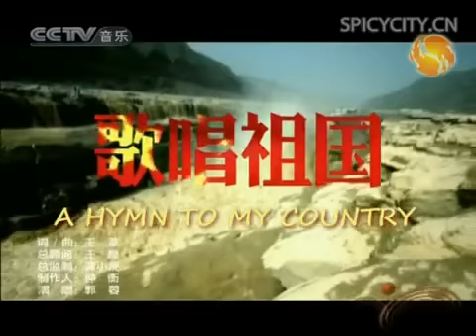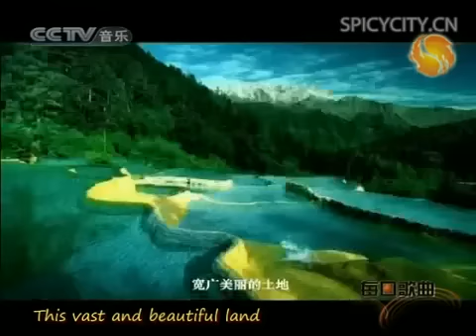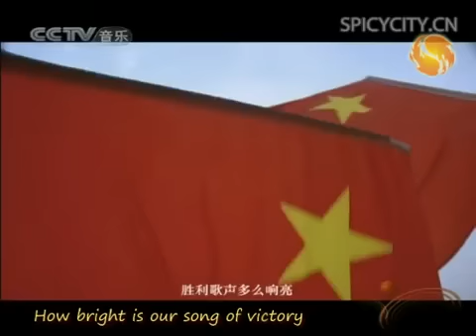The Five-starred Red Flag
Hymn to China